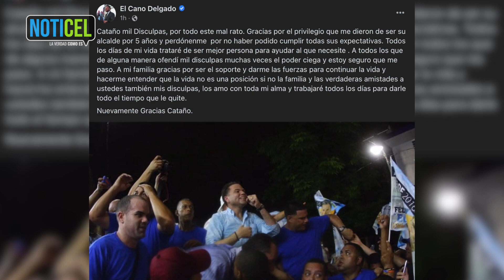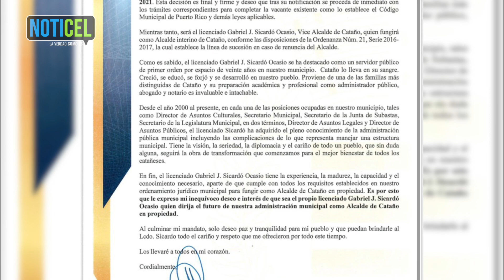Evasivo y contradictorio el alcalde interino de Cataño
En su primera conferencia de prensa, el alcalde interino de Cataño, Gabriel Sicardó, se mostró evasivo y contradictorio en sus respuestas sobre las circunstancias que rodearon la renuncia del saliente alcalde, Félix 'El Cano' Delgado.